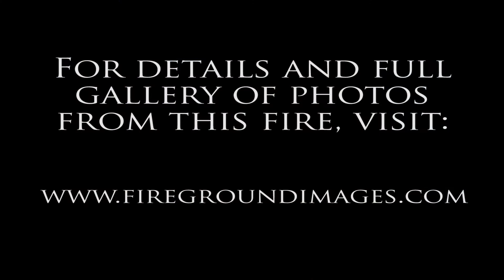Myrtle Ave. Fire (Bridgeport, CT) 11/19/14